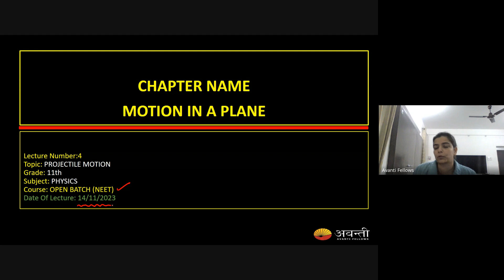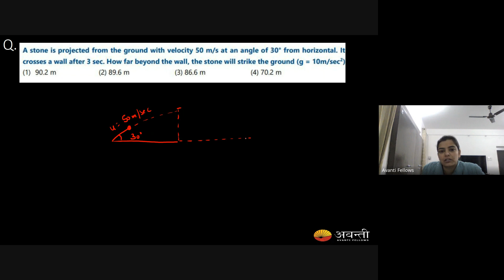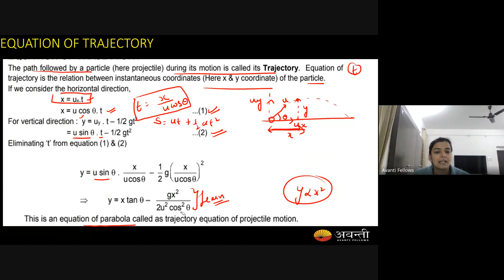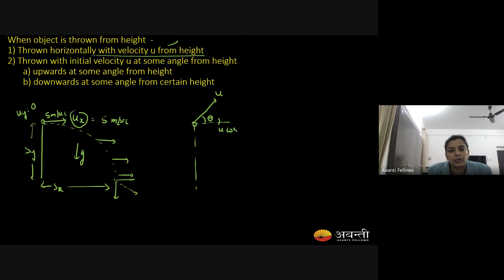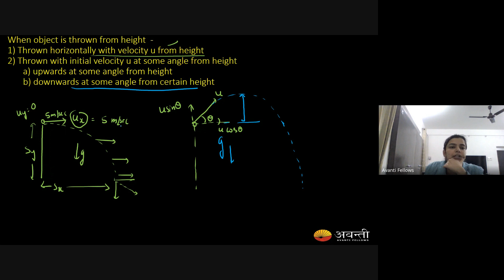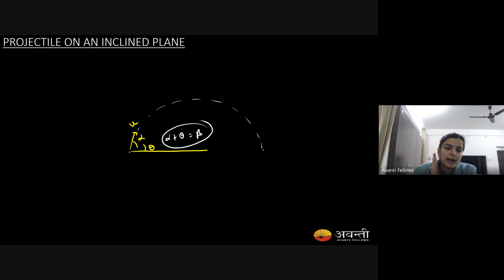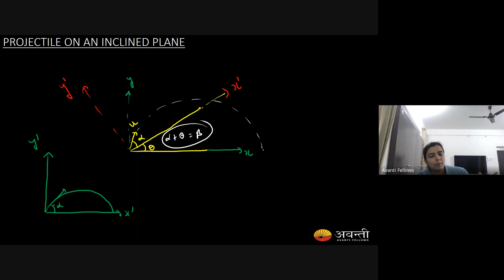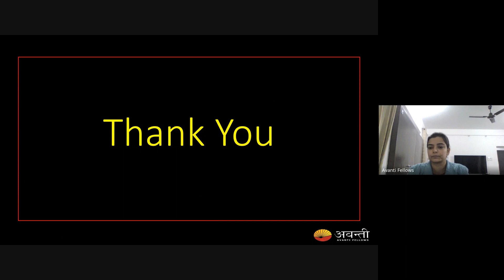Motion in a Plane L4 | 11th Physics NEET | 14th November 2023